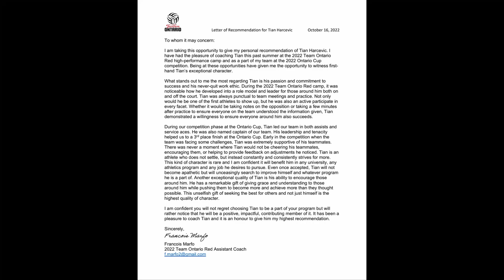Team Canada the One Highlights 1M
Tian H. Setter, Pakmen Gold #14
1xCanada National AllStar 2022
1xCanada National Champion 2022
2xOntario Provincial Champions
2xOntario Provincial AllStar 2022, 2023
17u OVA Grand Prix🥇2023
Team Ontario 2023

Credits for ""Run"" Music
OneRepublic